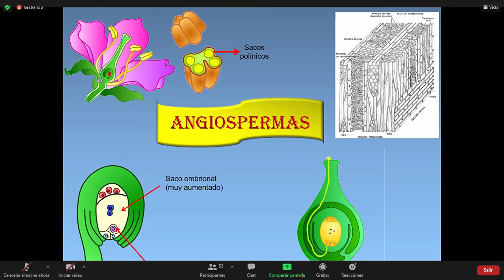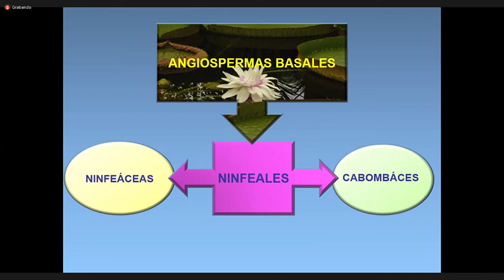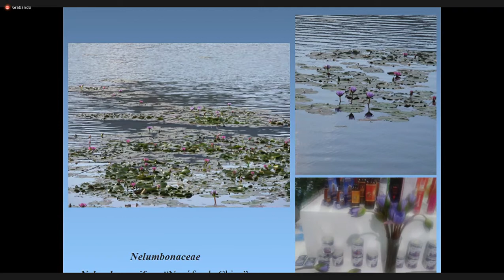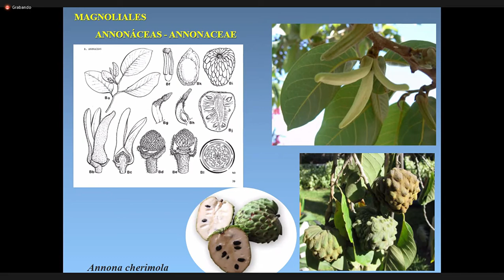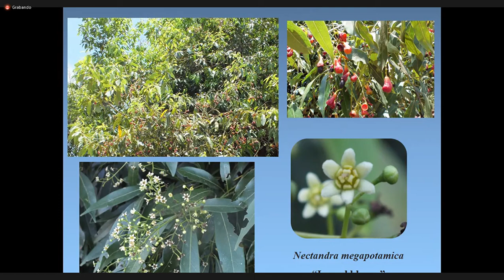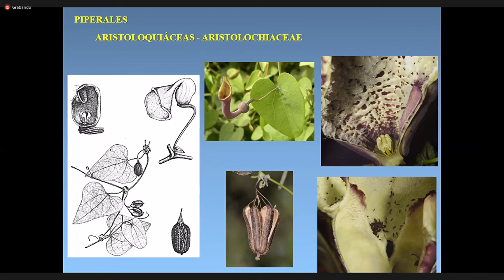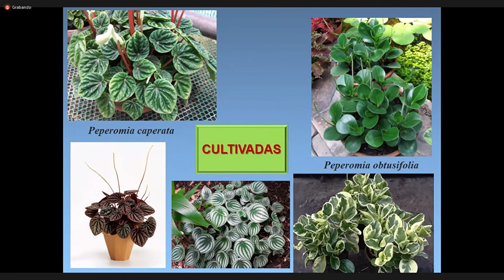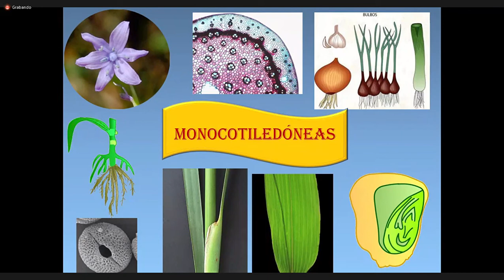Teoría Clase 4 Botánica Sistemática y Fitopatología 28-09-2021